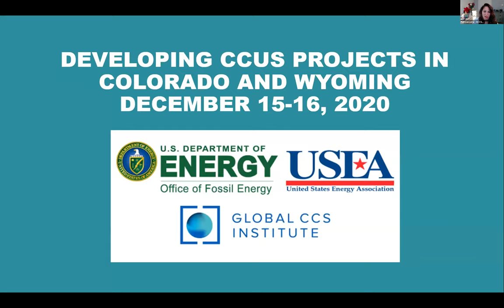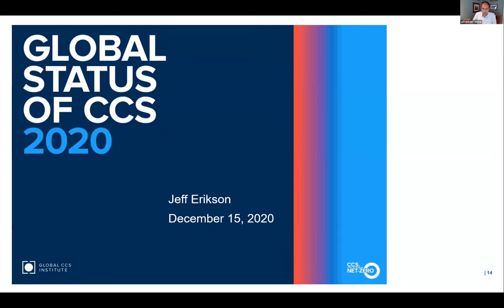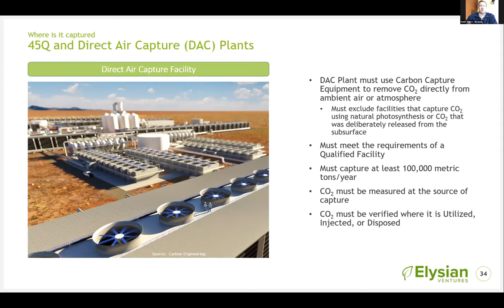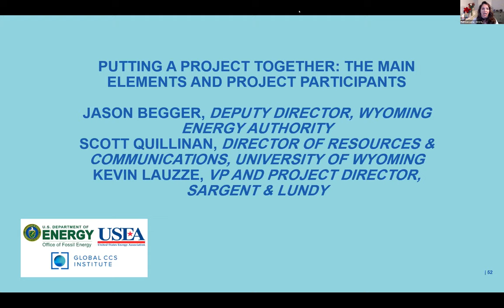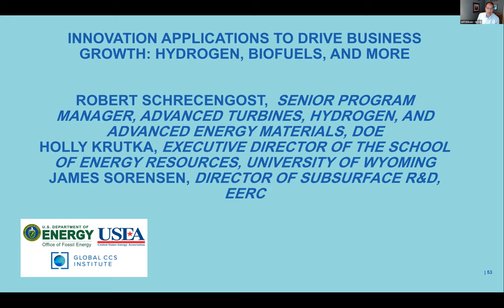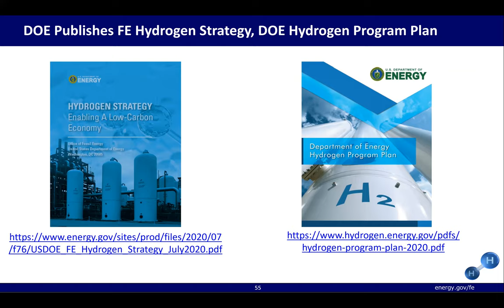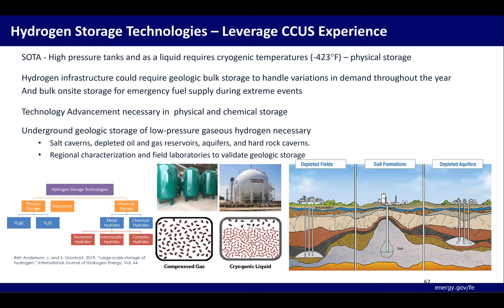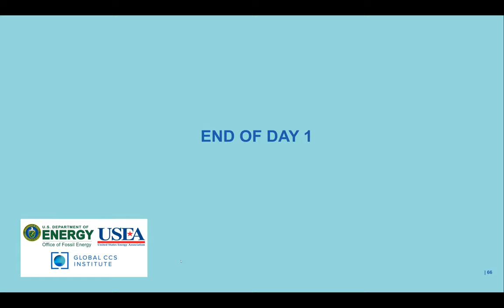Developing CCUS Projects in Colorado and Wyoming - Part 1